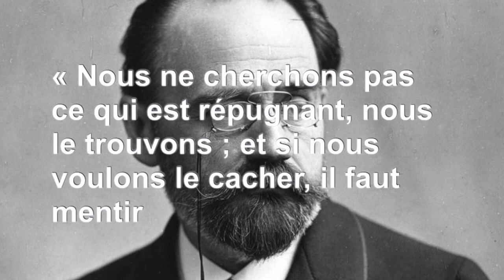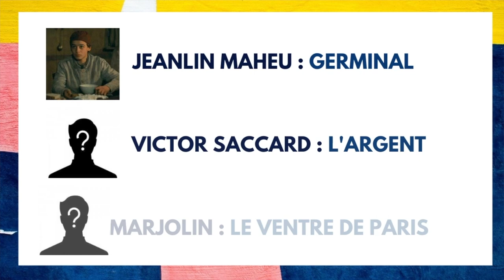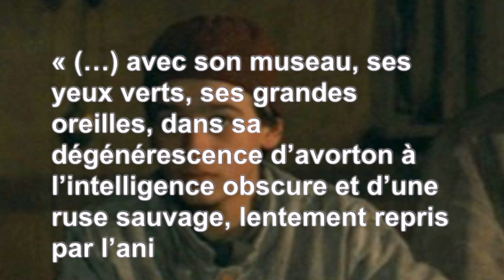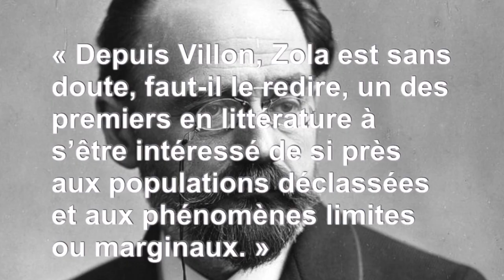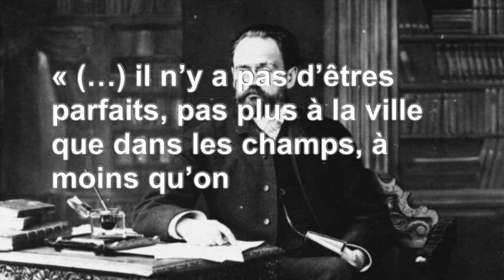Les Petits Monstres de Zola - Série Naturalisme & Réalisme - QU'EST-CE QU'ON LIT ?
Bienvenue sur Qu'est-ce qu'on lit ? la chaîne YouTube francophone à l'ambition simple : partager des points de vue sur la littérature, pour créer le débat, informer, inspirer.

Cette vidéo "Les petits monstres de Zola" est une introduction originale à l'oeuvre de Zola sous l'angle d'un type de personnages qui existe dans ses livres. Ce qu'ils ont en commun ? Ce sont tous des enfants. Innocents ? Oh non ! Ce sont tous les trois des petits monstres en puissance, aux tendances psychopathes ou sadiques, certains inspirés des enfants sauvage. On suit 3 d'entre eux :

* Marjolin dans Le Ventre de Paris
* Jeanlin Maheu de Germinal
* Victor Saccard de l'Argent

Cette vidéo marque également le lancement d'une série de vidéos sur le réalisme et le naturalisme en littérature, dont les figures de proue sont Balzac, Flaubert, Zola, Maupassant.

Ici, pas de biographie de Zola, pas d'explication de texte. On n'isole pas les livres, mais on part de cette matière vivante pour nourrir une réflexion sur la notion de monstrueux et de son droit à la représentation.

Thèse d'Arnaud Verret "Monstres et Monstrueux dans l'oeuvre de Zola", qui détaille l'histoire des représentations du monstrueux dans les arts, et s'interroge sur la notion même de monstre.

Série Podcast sur Zola, France Culture, par la Compagnie des Auteurs